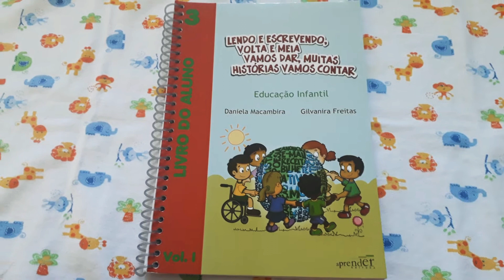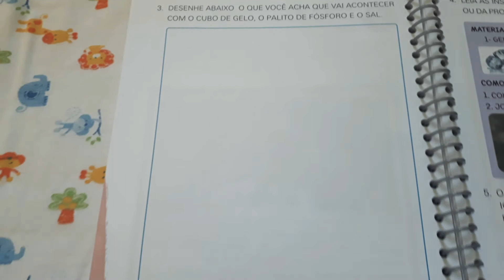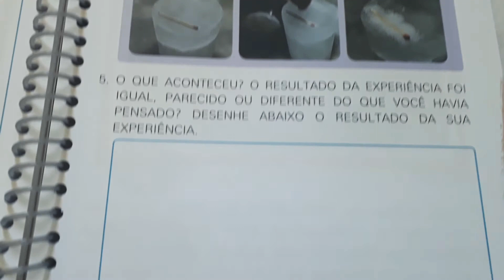PRÉ II: TAREFA 12: PÁGINAS: 69 Á 71. QUESTÕES 1 Á 5. LIVRO APRENDER.